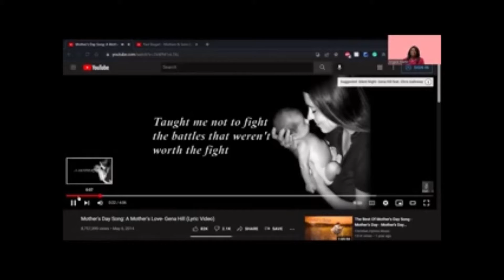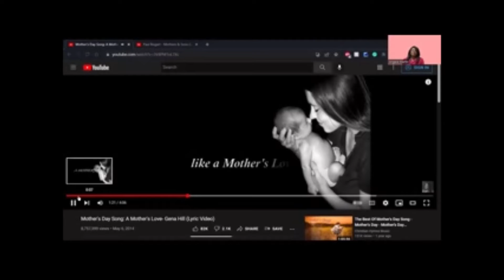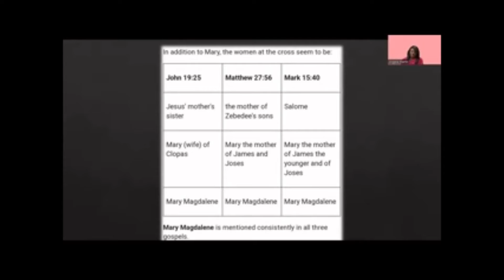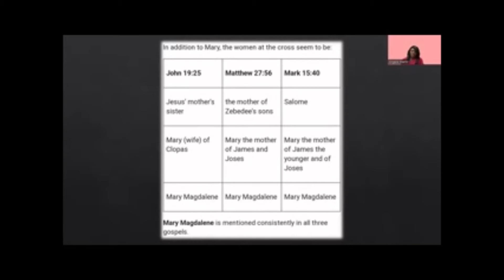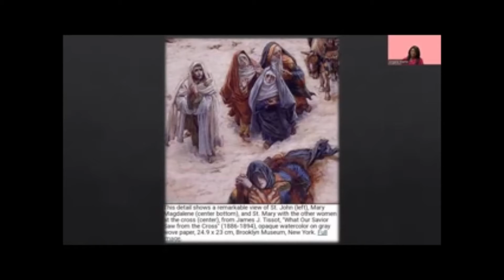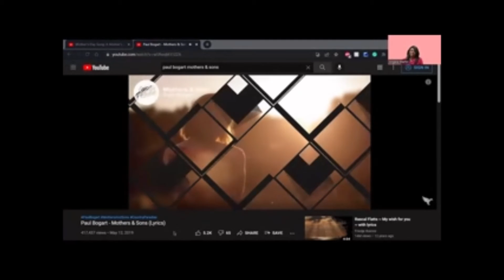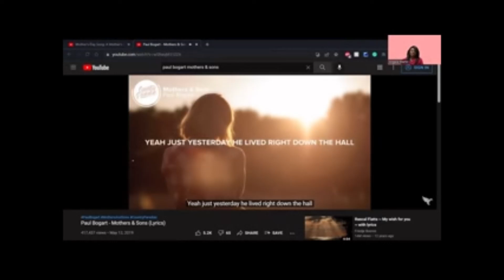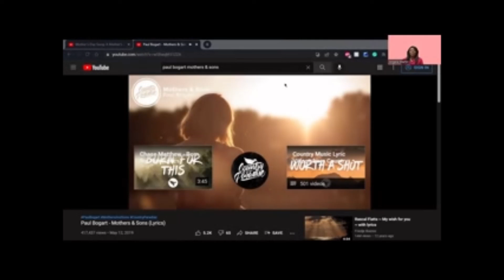WOMAN, BEHOLD THY SON - JOHN 19:26-27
DEACONESS ANGELA MARTIN
BIBLE STUDY
5.18.22